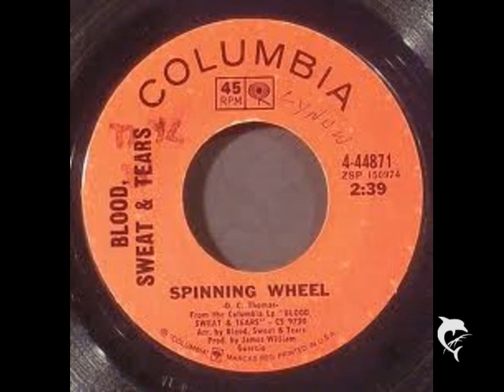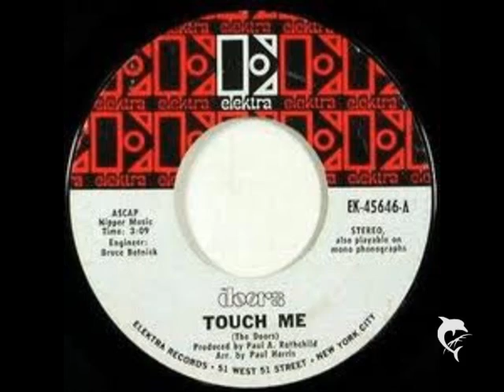Best Songs From 1969 According To Me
I am revealing my personal list of the best songs from 1969. These records were chosen based on their lasting popularity [it is not fun if one does not recognize most of the songs listed], on their impact on musical history, and [most importantly] on my own selfish opinion. These are songs that stand the test of time to my ears. Knowing that every list is controversial, my intent is to spark discussion. The songs appear in alphabetical order by title instead or ranking [since they are all classics to me].